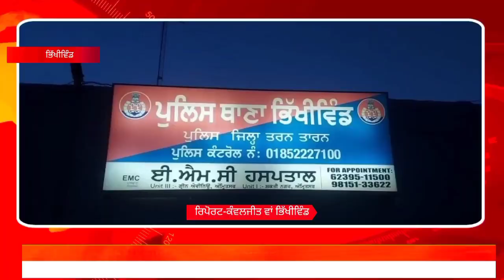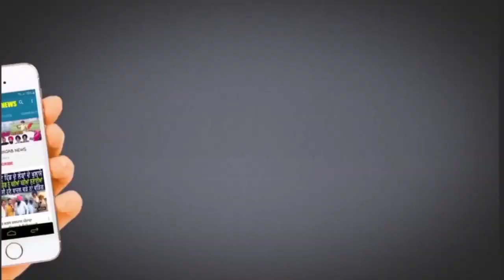ਕਿਸਾਨਾਂ ਨੇ ਘੇਰ ਲਏ ਭਾਜਪਾ ਦੇ ਵੱਡੇ ਲੀਡਰ ਮਲੋਟ ਵਾਲੀ ਕਰਨ ਲੱਗੇ ਸੀ!